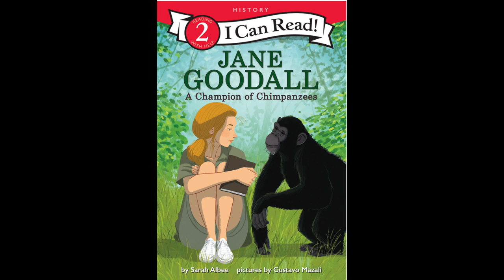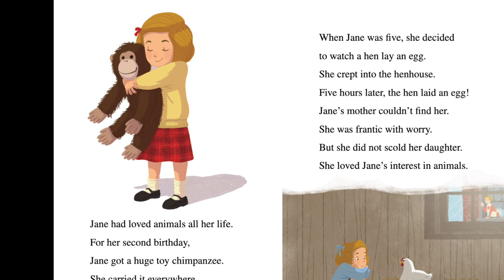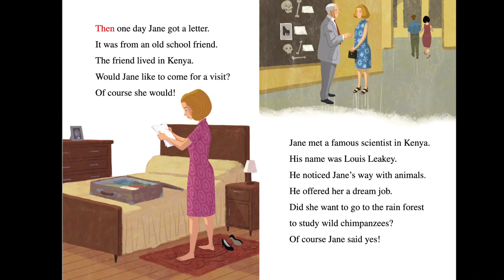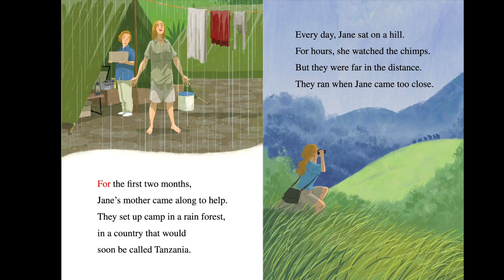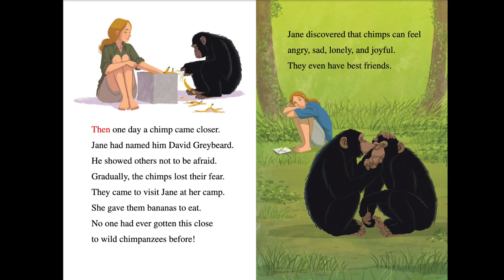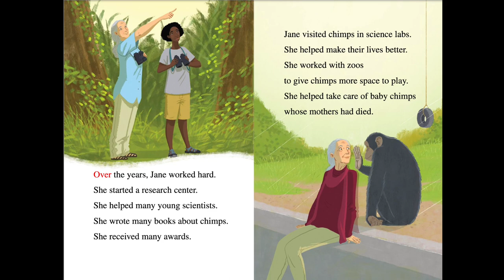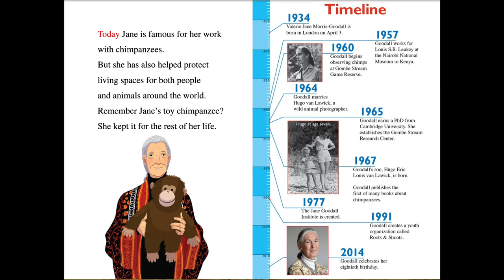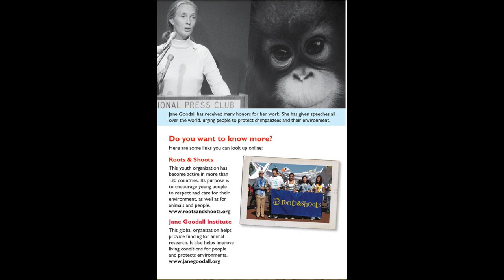Jane Goodall: A Champion of Chimpanzees🦍| Women's History Month | Read Aloud Books | Smiley Stories😊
For Children's Biography Series Jane Goodall was the first person to study wild chimpanzees up close in a rain forest. What she learned forever changed how people look at these animals. This read aloud includes a timeline and photos all about the life of this inspiring scientist.